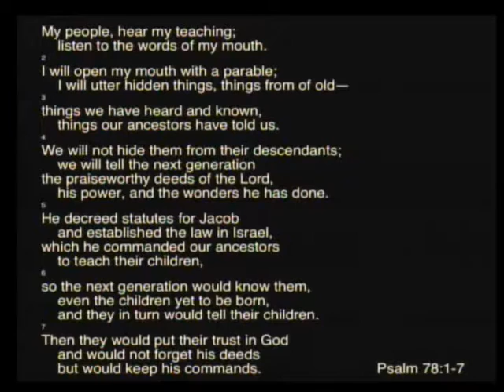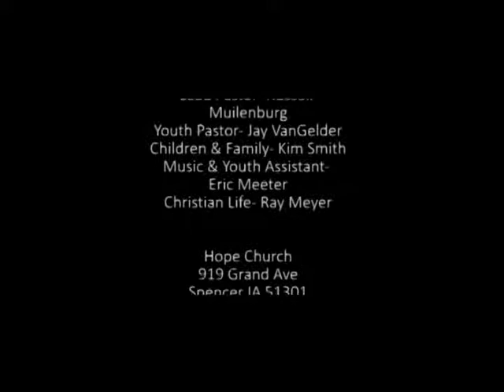2016 Kids Musical Hope